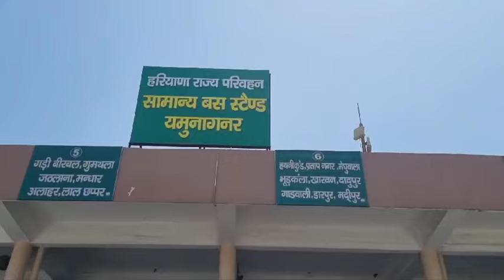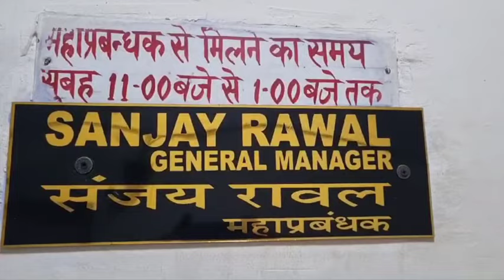हरियाणा रोडवेज की बसों में 1000 किमी प्रतिवर्ष मुफ्त में यात्रा कर सकेंगे ये परिवार,मुख्यमंत्री